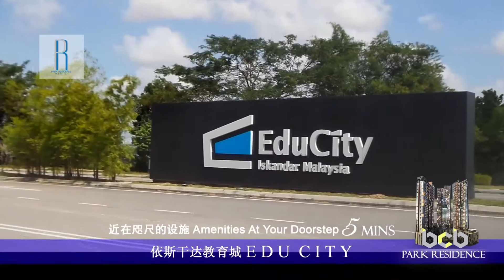PARK RESIDENCE @ MEDINI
present by THOMAS YUAN金城.袁 AERIAL CINEMATOGRAPHY